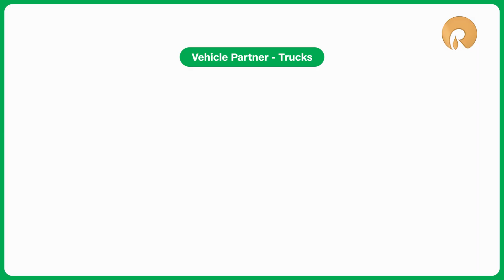Reliance unveils India’s first Hydrogen Combustion Engine technology for heavy-duty trucks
Mumbai: Reliance Industries Limited (RIL) today unveiled India’s first Hydrogen Internal Combustion Engine technology solution for heavy duty trucks flagged off by Prime Minister Narendra Modi at the India Energy Week in Bangalore.

The Hydrogen Internal Combustion Engine (H2ICE) powered trucks will emit near zero emissions, deliver performance on par with conventional diesel trucks and reduce noise and with projected reductions in operating costs thus redefining the future of Green Mobility.

As part of its Net carbon Zero vison, Reliance with its vehicle partner Ashok Leyland and other technical partners are engaged in developing this unique technology since the last year with first engines running in early 2022. Going forward, Reliance will first extensively test and validate the H2ICE technology for heavy duty trucks before its first commercial deployment at scale initially across its captive fleet. Simultaneously Reliance is pursuing the opportunity to create an end-to-end Hydrogen eco system for mobility.